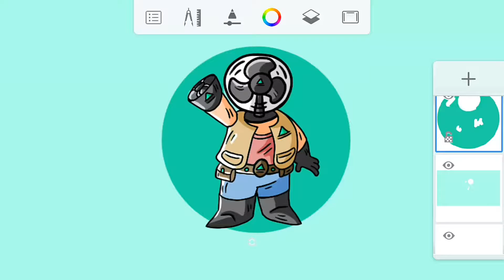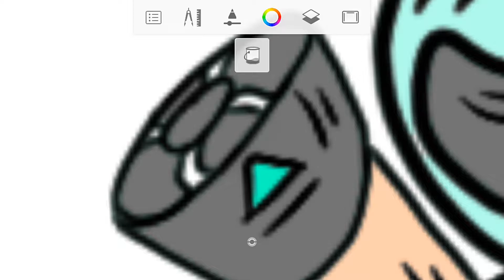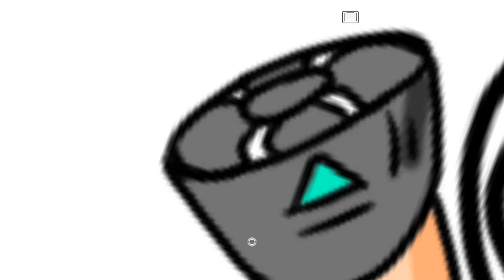COMO EU FIZ UM PERSONAGEM COM O TEMA VENTILADOR NO INKTOBER 2021 DIA 7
O inktober acontece no mês de outubro e consiste na divulgação de temas diários para a produção de desenhos.
Hoje, vocês vão acompanhar minha speed art do dia 7 do inktober, cujo tema é "Fan"
Nesse desenho, resolvi pegar o tema e adaptar fazendo um personagem com características de um ventilador! Isso vai te ajudar bastante à montar personagens que aparentemente saem de objetos, então se você gosta de desenhar personagens, esse video vai ser mto importante pra você.
Espero que meu desenho te ajude a ter mais alguma ideia do que fazer nesse dia do inktober!